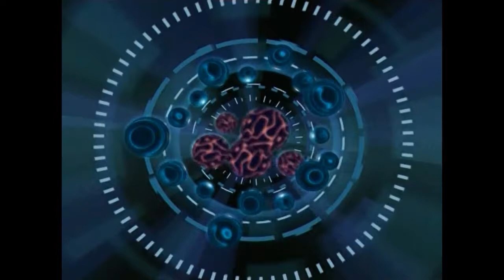PSW DVD UK Magazine (Volume 15) Music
The music that features on PSW (Playstation World) DVD UK magazine.

I used to buy this magazine PSW regularly along with PSM2 however I no longer have any of the magazines but I still own a lot of the DVD's.